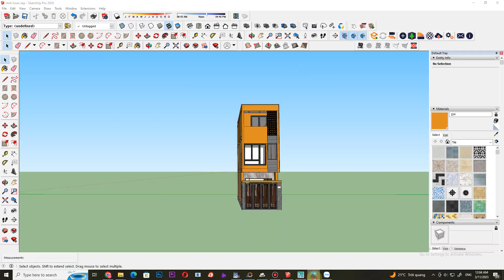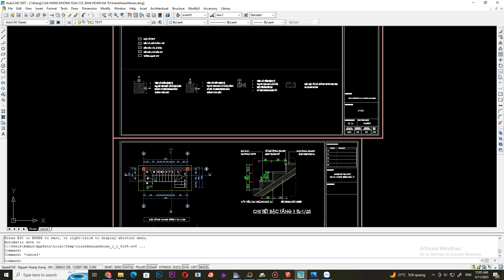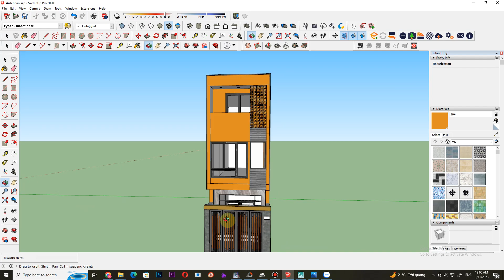File bản vẽ thiết kế thi công nhà 3 tầng 3,7m x 11m hiện đại cad